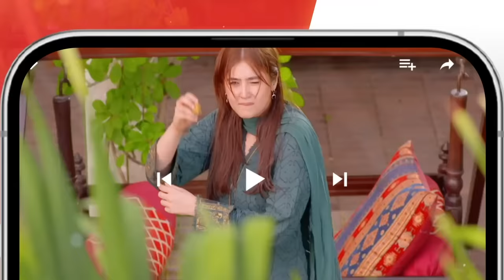Larki Patane Ke Liye Bus Mein Khawari...!! durefishan bilalabbas - Ishq Murshid - HUM TV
Cast :
Bilal Abbas Khan
Durefishan Saleem
Farooq Rind